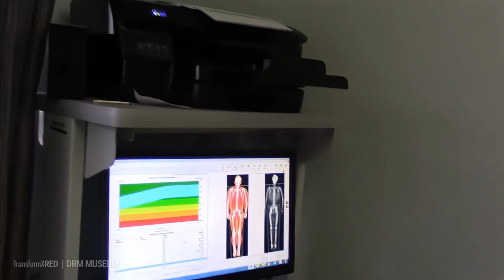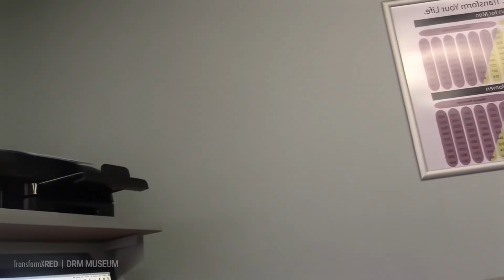Jason Genova's Weird Dexa Scan - Unveiling the Human Mystery With Some Weird Interaction!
Jason went to test is bodyfat with a Dexa Scan.

00:00 Intro
02:31 On your back! Lmao
06:55 No human being found
08:30 I have a lot of muscle - Jason
13:39 That's lean, that's dry - Jason

📃 Note :
These are the ORIGINALS videos, remastered for you. It takes a long time to clean them up and make them look better than their first release (640/720p to 1440p/4k 60, with some color correction / color grading sometimes, audio enhancing, etc).

▶ Date : 07/2017